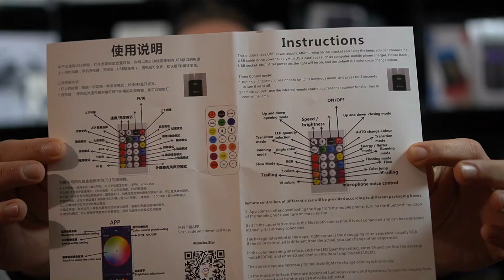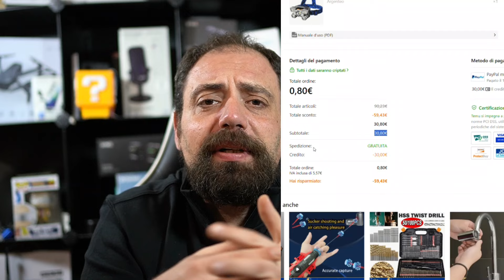Ho comprato 30€ di gadget su TEMU! Unboxing e recensione di prodotti utili ... e non!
Avere credito disponibile su uno store è sempre un'arma a doppio taglio! Ho deciso di acquistare diversi prodotti su TEMU e di condividere con voi questo mega unboxing! Cosa ne pensate?

Promo nuovi utenti: 30% di sconto sul primo acquisto e fino a 100€ in buoni usando il codice afr58350

💰 AMAZON HOME
🛸 BANGGOOD HOME
🚀 ALIEXPRESS HOME

Acquistando dai miei link supporterai il canale in quanto riceverò una piccola commissione per ogni acquisto idoneo!

La mia attrezzatura:

Camera principale
Camera secondaria